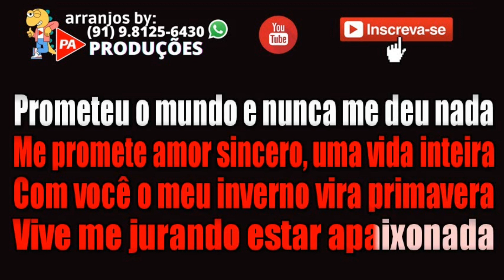Karaokê - Mentes Tão Bem - Silvanno Salles (Com Letra)